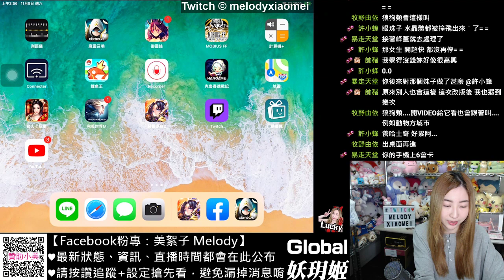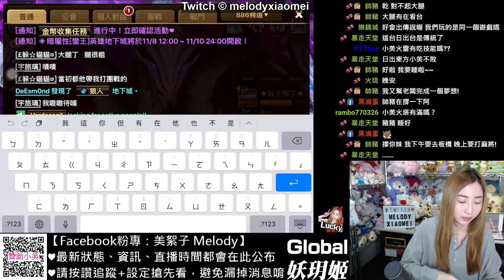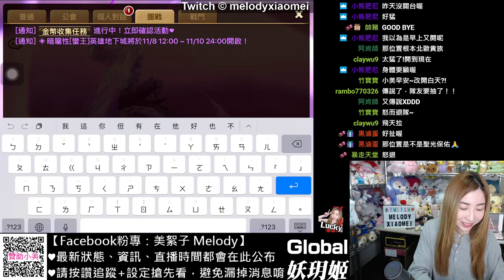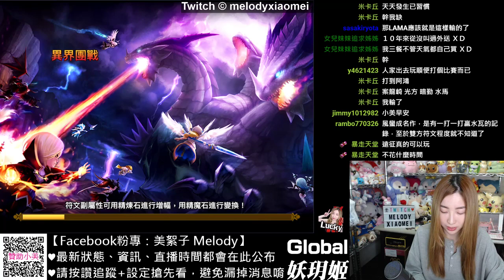【美絮子 Melody】《魔靈召喚 Summoners War》(Global) 挑戰穩刷暗京人R5+連續實況12小時成就達成！ #2019/11/08(上)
最近超流行的三頭龍R5速刷隊暗京人一場只要27~28秒，
而且大幅降低了入門門檻，可以說是CP值最高的R5速刷隊！
小美也要弄一組來速刷R5、增加自己的符文程度~

經歷千辛萬苦最後總算是弄出來一組可以穩刷的隊，也還好有大腿隊友carry囉OwO
感覺刷R5很看風水呢，有些位置真的特別會出傳說啊~~

根據星期天提供的核心角火雷帝數值大約要有：
綠字 體7000+/防禦350+/攻擊1750+/暴傷240%+
基本上可以看火雷帝打龍的最後一下，傷害有32500就合格。

火雷帝輸出如果差一點點的話還可以靠大腿隊友補足，但是如果站不住的話就不行囉！

連續實況12小時的成就達成了！喉嚨超累的OAQ
希望晚上實況的時候還有聲音.

每星期五PM23:30~AM01:30是小美固定的魔靈召喚時間，每週都請記得鎖定小美的魔靈實況唷！
如果想追蹤小美的最新動態，請追蹤+設定搶先看我的粉專喔^_^
粉專是直播時間、公開活動的公布地，加上日常動態發文區~